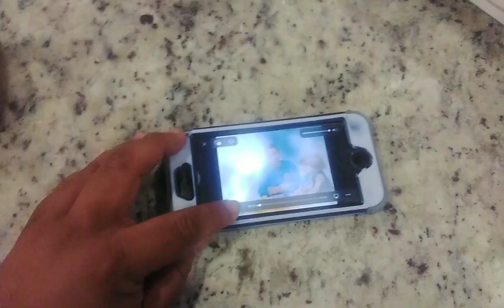Yummy Yummy (2001 Version) Part 1 (Episode 7 for April 2012)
This is The Wiggles

Thank You for YouTube with Daniel Alexander

Fruit Salad!.

For: Top of the Tots (2005 Version)